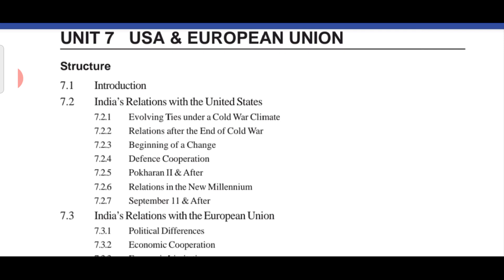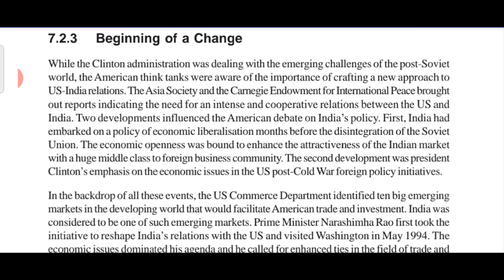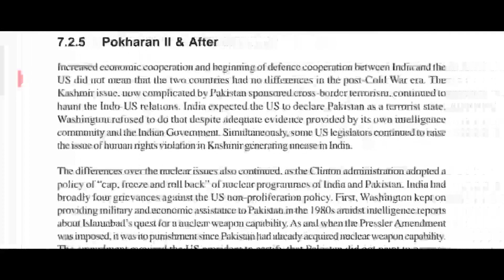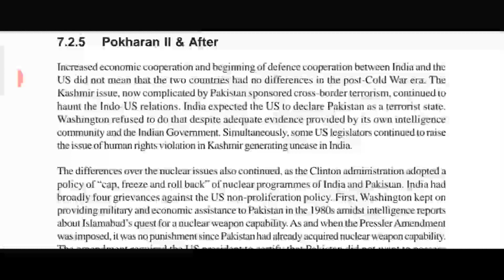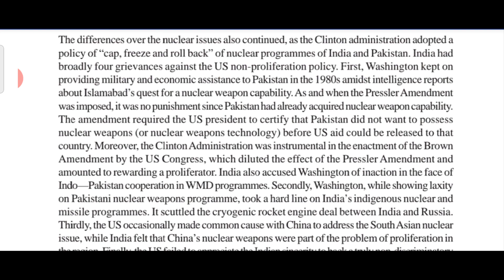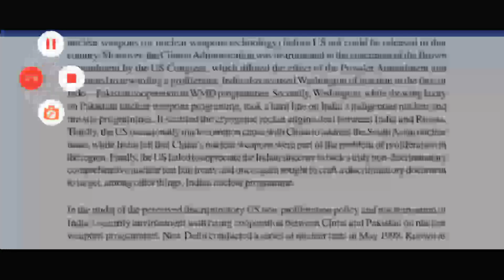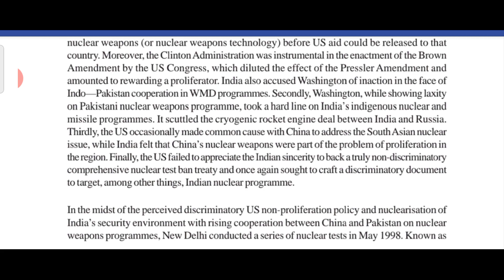USA and European Union | part 2 | MPSE 001 | POLITICAL SCIENCE